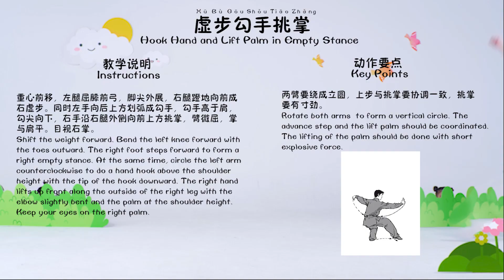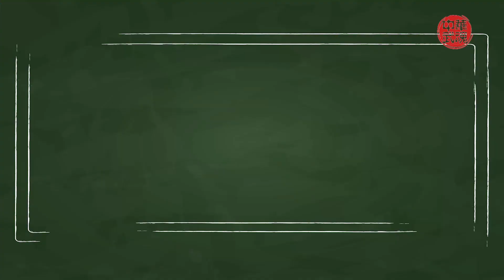Children's Wushu: Five Steps Routine - Hook Hand and Lift Palm in Empty Stance & Closing Position